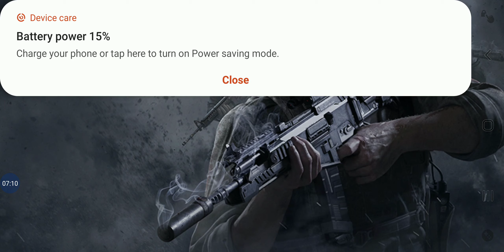Victory streaksl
I am victorious